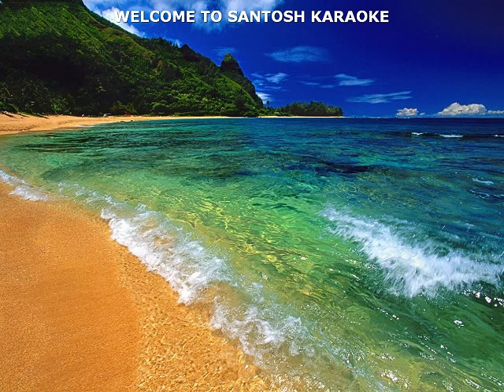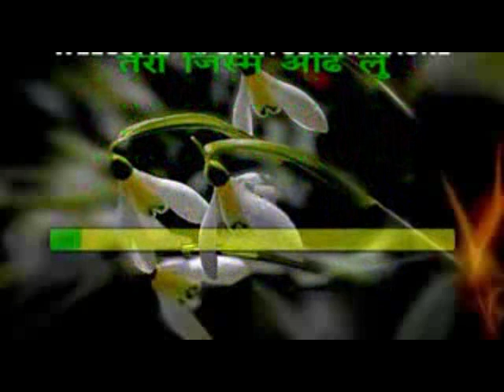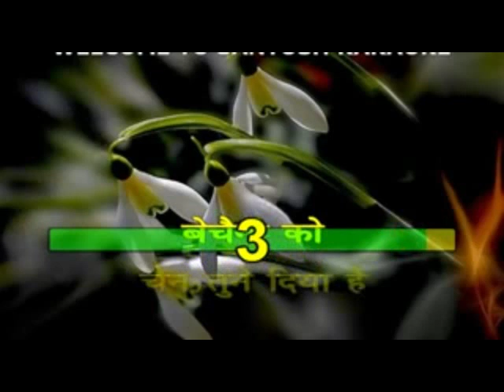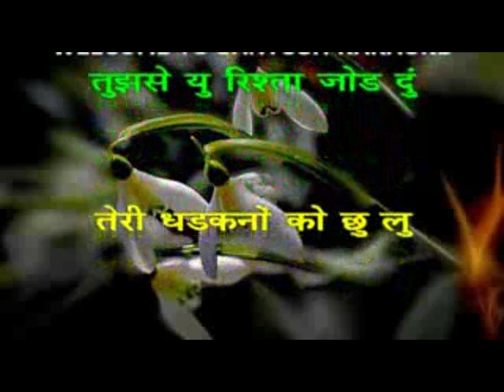439 Dil keh raha hai -Kyon ki -Kunal Ganjawala karaoke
439 Dil keh raha hai
Movie/Album: Kyon ki